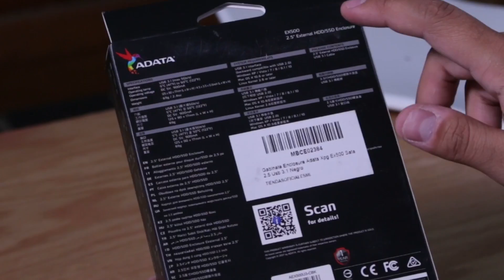Reparando Disco Duro | Cambio de Case | ZIDACO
Amigoa les traigo una forma fácil de cambiar y reparar su disco duro externo a un nuevo case.